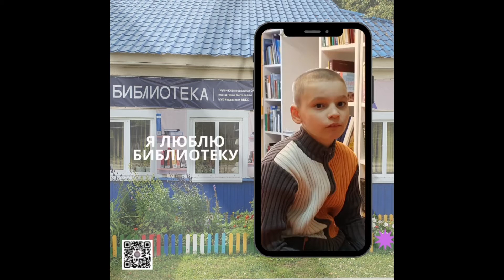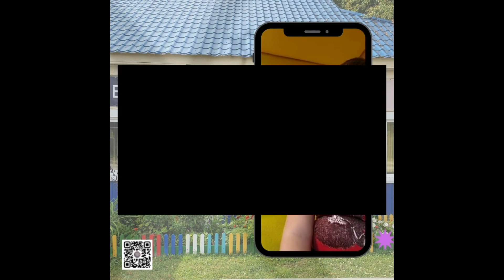МАРАФОН ПРИЗНАНИЙ «Я ЛЮБЛЮ БИБЛИОТЕКУ»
В Леушинской модельной библиотеке продолжается Марафон признаний «Я люблю библиотеку», самые активные пользователи библиотеки делятся своими отзывами и эмоциями о единственном для них культурном центре в селе Леуши.